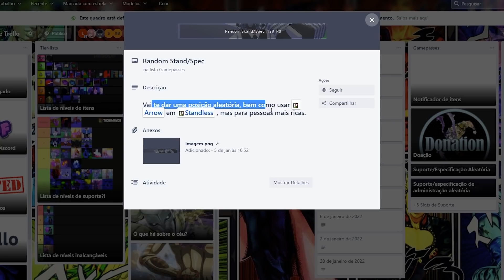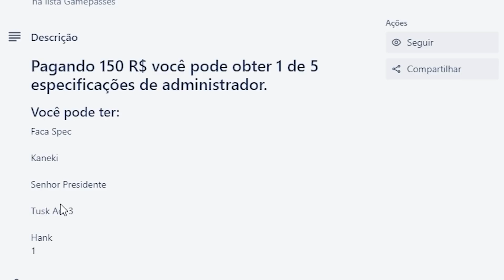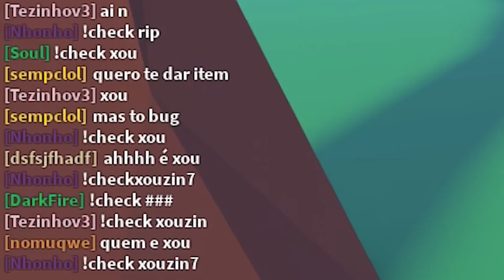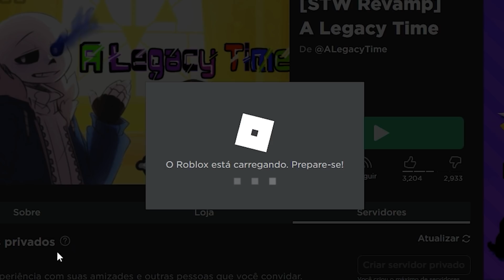existem 05 STANDS de ADMIN nesse jogo de JoJo e eu TESTEI TODOS!!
Jogo:  A Legacy Time